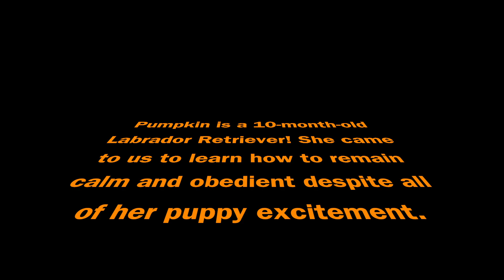10 Month Old Labrador Retriever "Pumpkin" | Puppy Training | Fresno Dog Trainers